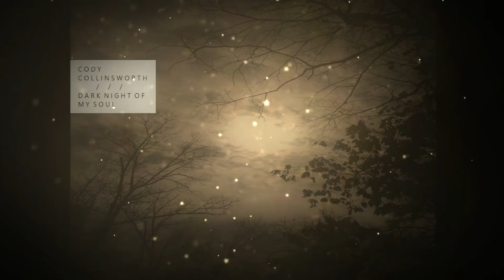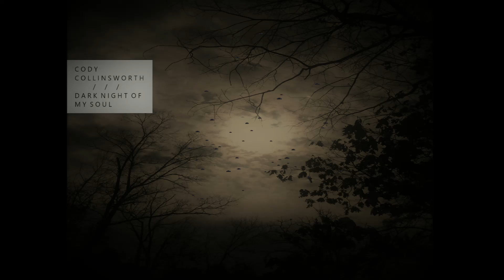CODY COLLINSWORTH - DARK NIGHT OF MY SOUL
"DARK NIGHT OF MY SOUL"
FROM MY NEW ALBUM "NOW THEN"
OUT NOW AND AVAILABLE ON MOST ALL DIGITAL PLATFORMS INCLUDING: APPLE MUSIC, ITUNES, BANDCAMP, SPOTIFY, AMAZON MUSIC, GOOGLE PLAY, AND SEVERAL OTHERS.